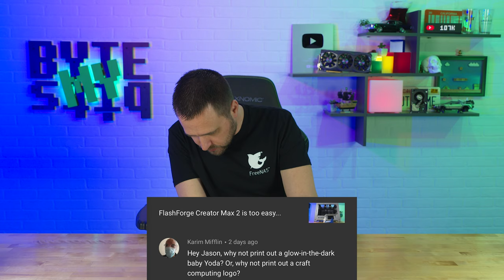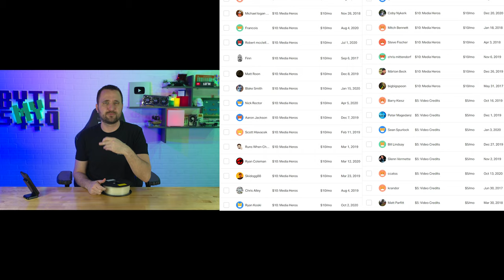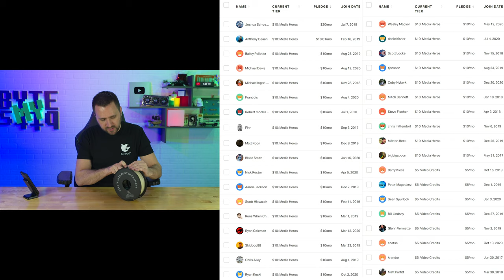Jason Bytes Back Ep. 45 - 3D Printing addiction and the lack of Plex Clients...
If you have any filament storage ideas, leave a comment :)